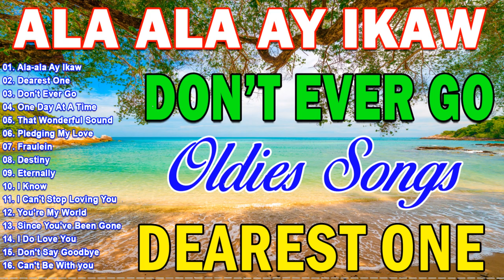🪁Oldies But Goodies 50's 60's 70's,🥇Victor Wood,Eddie Peregrina,Lord Soriano,Tom Jones